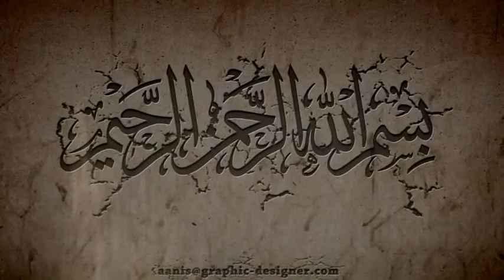நன்றி கொண்டால் வளர்ச்சி!!! AKJ FAIZI 04-05-2020